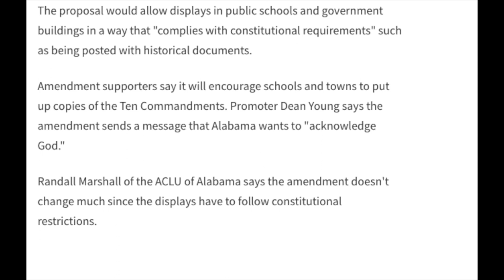Alabama Voters Approved 10 Commandments Amendment